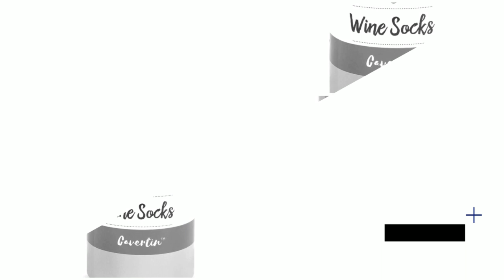Cavertin white wine socks with wine bottle gift packaging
The hottest holiday gift of 2018!